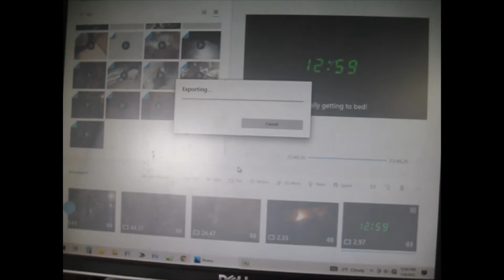So many LAMBS!! | (Winter Lambing 2022)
Well, lambing is on a roll. I have a ewe lambing about every day now with is exciting! But we are close to getting past the big group of ewes to lamb. It will then be going do to one ewe lambing every few days or so. Hope you enjoy!